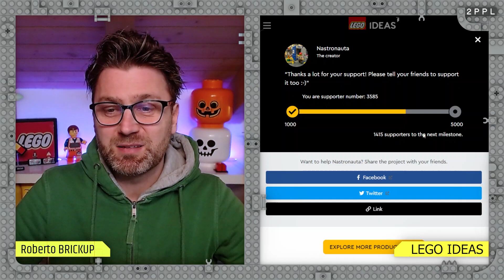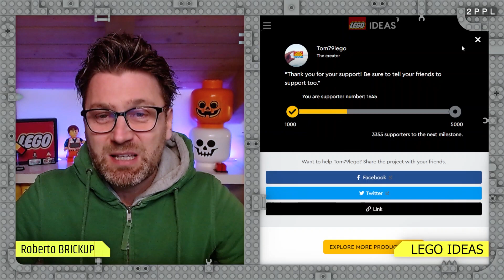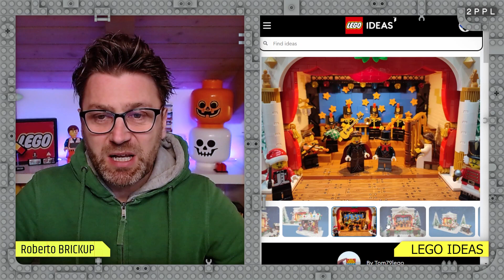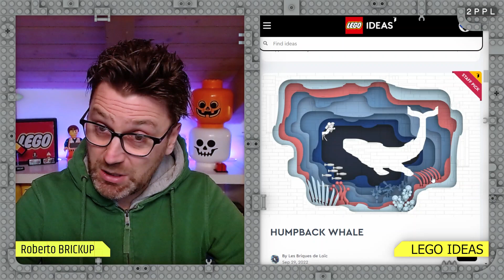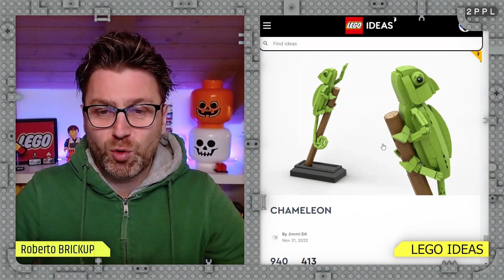I PROGETTI PIù POPOLARI E INTERESSANTI DI LEGO IDEAS - DICEMBRE 2022 - SCOPRIAMOLI INSIEME!